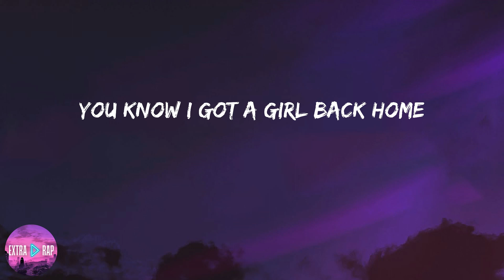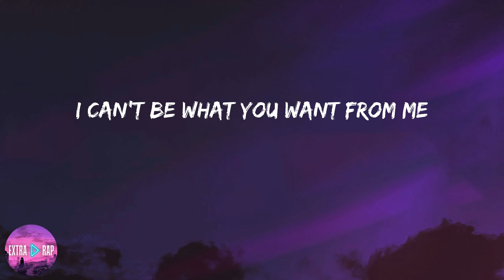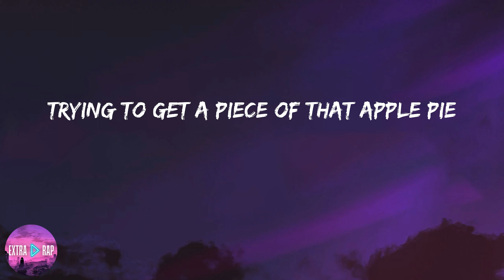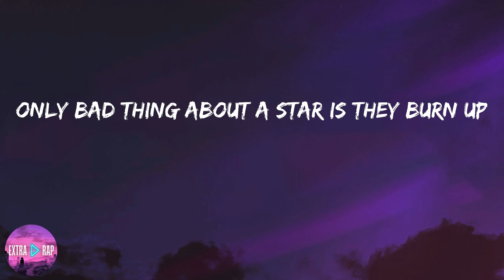J. Cole - She Knows (lyrics)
Lyrics:

Oh I, oh I-I-I
Well alright
Well alright
On some DMX shit
I know them other niggas love tricking
On some BMX shit
Good southern bad hoes try me, they try me
This is Martin Luther King in the club
Getting dubs, with a bad bitch
In his ear sayin' she down for whatever
And I know she knows, and I know she knows
And deep down she knows, she knows
Well alright
I can't be what you want from me
Well alright
Well alright
What she want from a nigga
Got me up so high
Trying to get a piece of that apple pie
I be up so high
'Cause I told her I was sleeping
That she could be doing the same thing I suppose
Well alright
Well alright
Well alright
My niggas say turn up, hoes say turn up
Only bad thing about a star is they burn up
Rest in peace to Left Eye
Michael Jackson, I'll see ya
Just as soon as I die
Got me up so high, trying to get a piece of that apple pie
I be up so high, trying to get a piece of that apple pie
Well alright
Well alright
Well alright